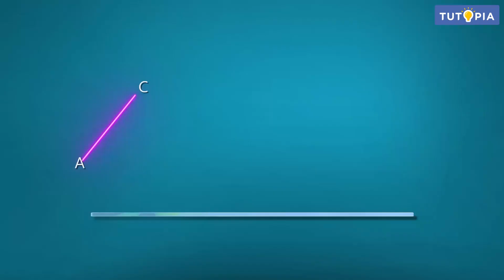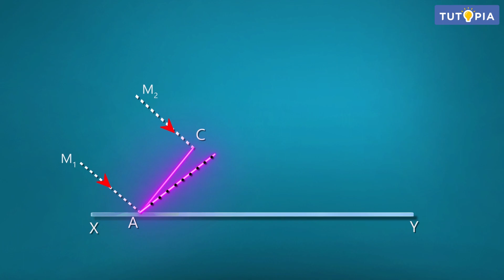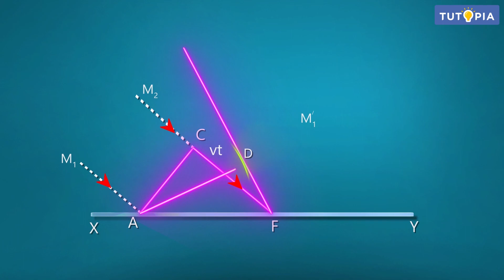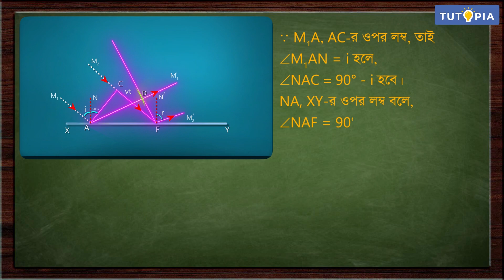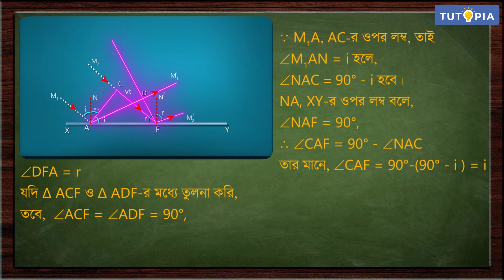আলোকতরঙ্গ ব্যতিচার |হাইগেনসের নীতির সাহায্যে প্রতিফলনের প্রমাণ| পদার্থবিদ্যা।Class12-Physics#tutopia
পশ্চিমবঙ্গ বোর্ডের দ্বাদশ শ্রেণির পদার্থবিদ্যা সিলেবাসে রয়েছে আলোকতরঙ্গ ব্যতিচার অধ্যায়টি। এই অধ্যায়ের হাইগেনসের নীতির সাহায্যে প্রতিফলনের প্রমাণ   বিশদ আলোচনা করা হয়েছে এই ভিডিয়োটিতে। আশাকরি টিউটোপিয়া লার্নিং অ্যাপের এই ভিডিয়ো ক্লাসটি ছাত্রছাত্রীদের ভালোলাগবে।

The West Bengal Board of Higher Secondary Education's (WBBHSE) Class 12 Physics syllabus includes the chapter named Light wave distortion .Detailed discussion about Proof of reflection using Huygens' principle of this chapter are discussed in this video. I hope the students will like this video class from the Tutopia Learning App.